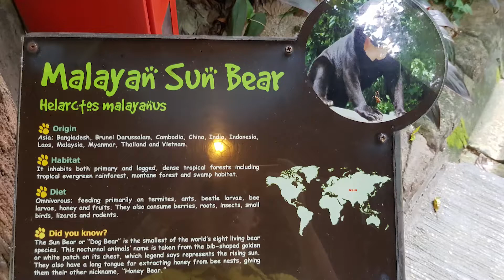Malaysian Sun Bears - What Are They Doing ?